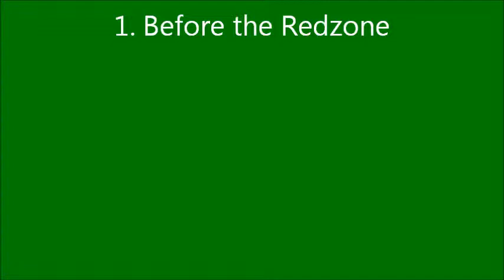Ireland Try 7 - 75'